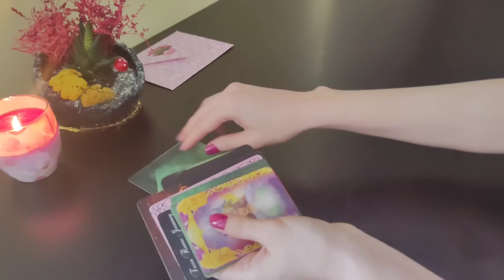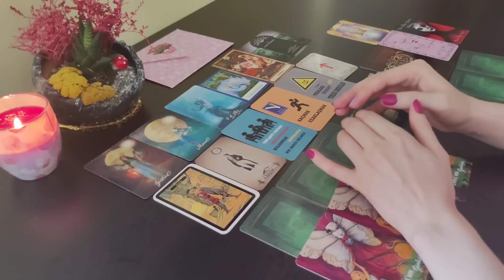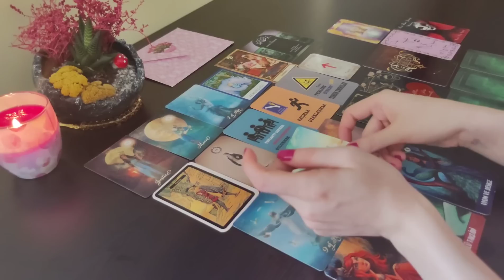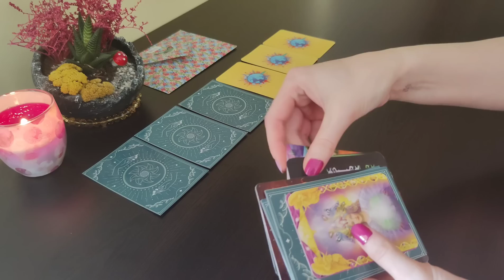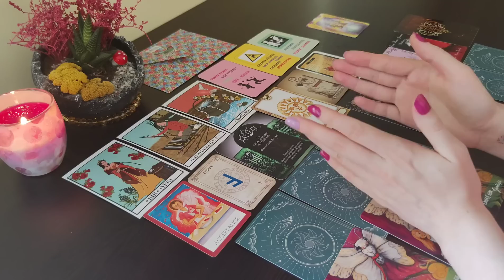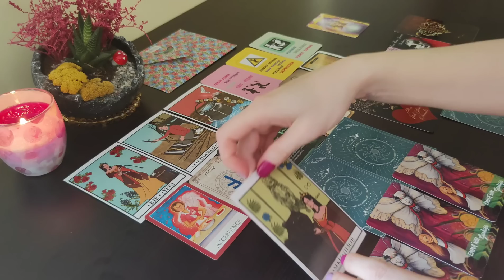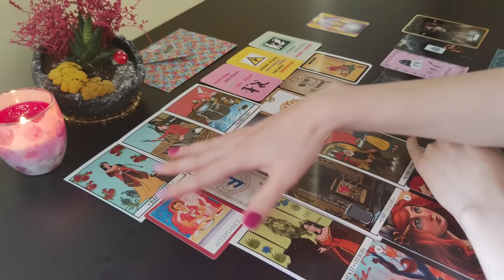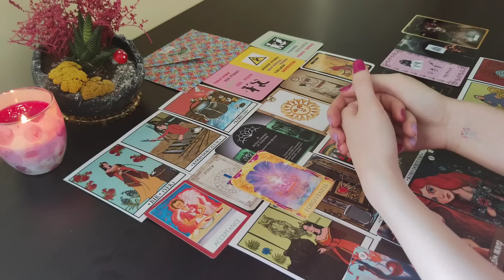Sevdiğin Kişiden Mektup Var 💌 Gelsin İtiraflar 🐦 Deste Seç Tarot